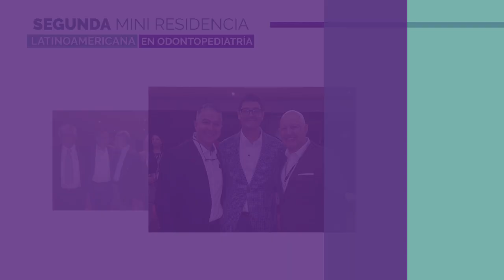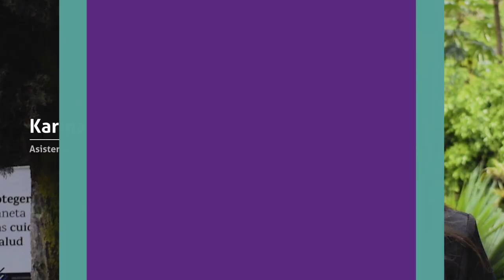Así se vivió la segunda Miniresidencia en Odontopediatría 2019 - Univerisidad CES